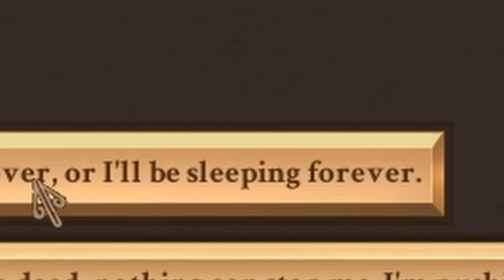How I Made a Fortune Fighting as a GLADIATOR in the ARENA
In this video, I attempt to amass a fortune as a retired soldier becoming a gladiator and fighting in the ancient greek arena in we who are about to die. The challenge is to be able to amass 100k gold and retire comfortably. So, join me and find out how I made a fortune fighting as a GLADIATOR in the ARENA

0:00 intro
0:17 the retired soldier to rich gladiator challenge
1:04 the challenge begins

About We Who Are About To Die:

We who are about to die is a solo-developed action-RPG roguelite Indie game featuring physics based-combat, permanent death and gladiator career management! We who are about to die is a solo-developed action-RPG roguelite Indie game featuring physics based-combat, permanent death and gladiator career management!

Fight & strategize your way through spectacles and arenas -- rise from lowly slave to Grand Champion and earn your freedom. Or... die trying. This Gladiator RPG Roguelite features in-depth career management and a unique physics simulated combat system. To those who are about to die, I salute you!